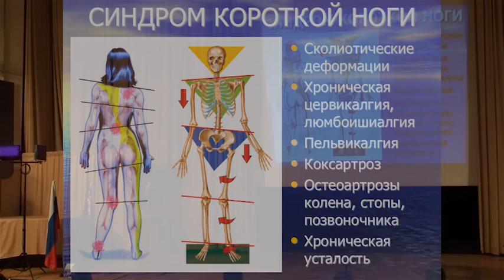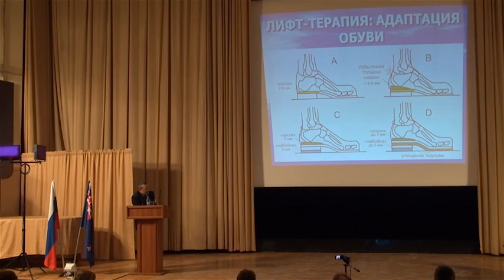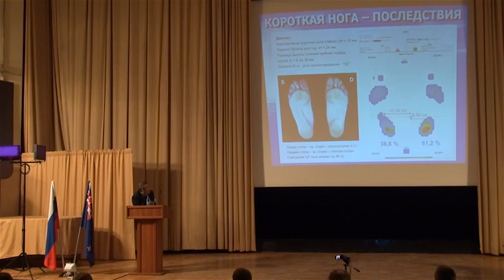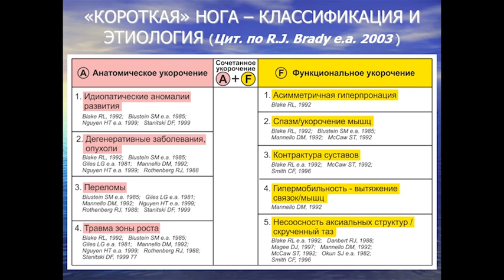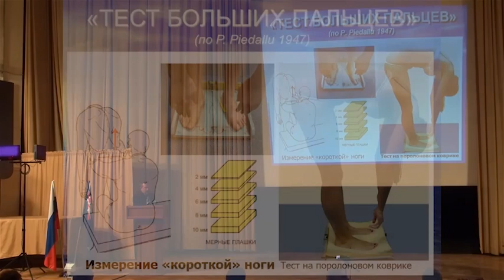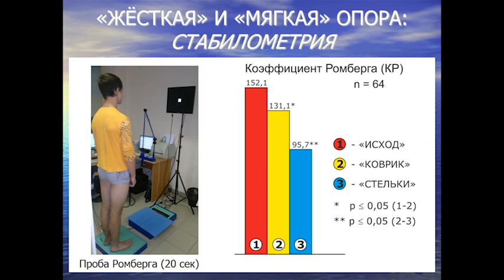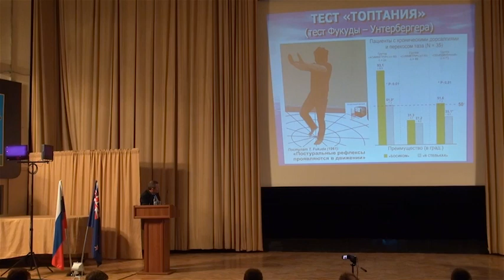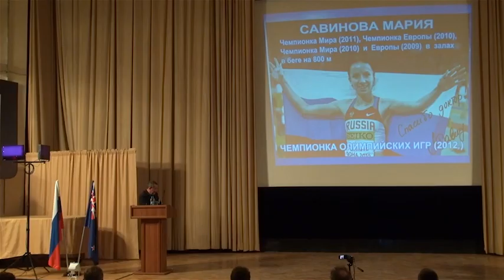доклад В.И.Нечаева "Синдром короткой ноги"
Выступление В.И. Нечаева, врача высшей категории, на пленарном заседании II Международной научно-практической конференции "Достижения подиатрии в медицине и спорте" (9-11 ноября 2012 года).
Тема доклада: «Синдром короткой ноги: лифт-терапия перекоса таза ортезами стопы (структуральные и невральные аспекты)».